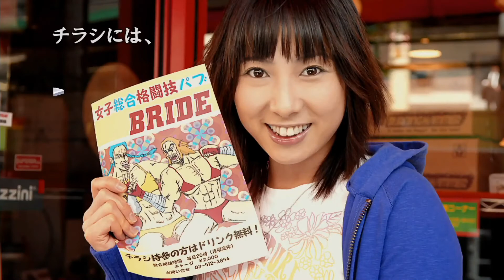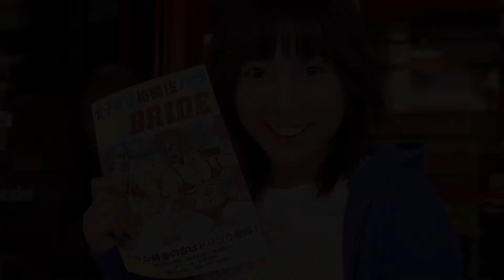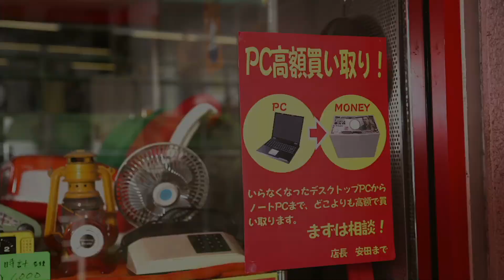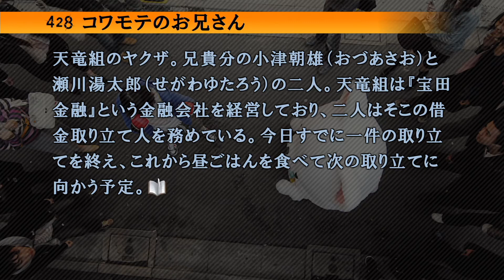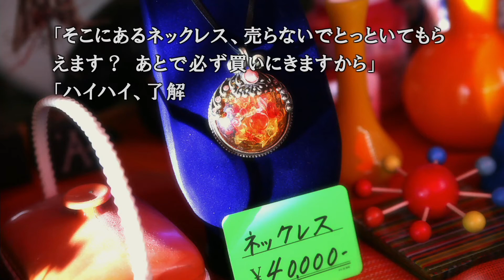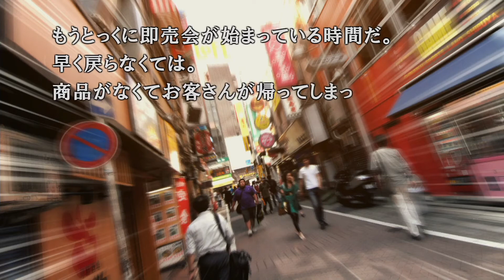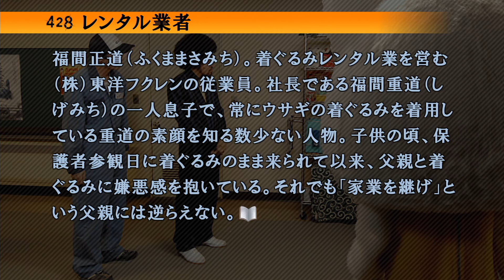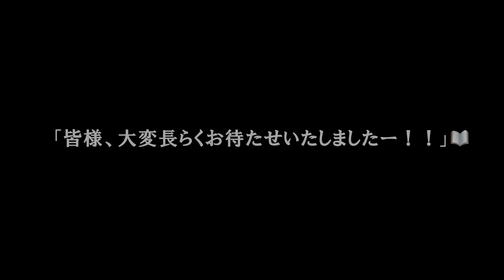再び運命が交わる場所 #33【428 〜封鎖された渋谷で〜 実況プレイ】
なんでこんなに強いんだ

PS4のサウンドノベル『428 〜封鎖された渋谷で〜』の実況プレイです。